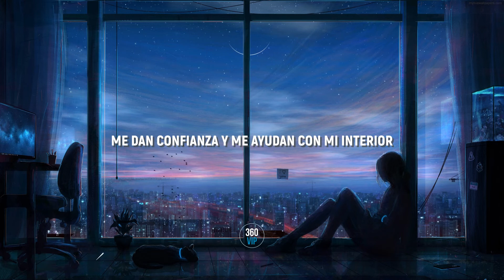Yung city - This one is for you (rip dad) // Sub Español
TAMBIEN PUEDES SEGUIRME EN MI:
💎PÁGINA DE FACEBOOK: 360 Mundo VIP

LETRA ORIGINAL
What do I do when you can't hear?
What do I do when you not here?
Everything seems to disappear
Now it's gone into the thin air
Dad can you maybe hear me?
I've been calling your name now
They said you were up in the clouds
But I need you now, can you come down?
I done made some friends
And I done made me some enemies
No, I know this ain't the end of me
Without you there is no energy
I don't know where moms is
Really wish you would come home
Last girl broke my damn heart
And then she broke it right through these damn bones
See dad, I'm just growing up
I wish you was here to show me stuff
'Cause I know that it's not enough
You taught me hate and then you showed me love
Right now I don't got the trust
Right now I don't got the love
And suicide always in my mind when I sit here and think I'm not enough
I feel so much of that passion
And lines is full of that strain
But when I just rap to these broken kids and sits and get with the pain, man
Man, these kids even they sing, and they don't know what they did for me
They give me confidence, and they help me out with the inner me, goddamn

©360VIP